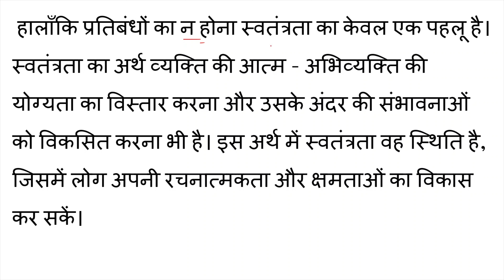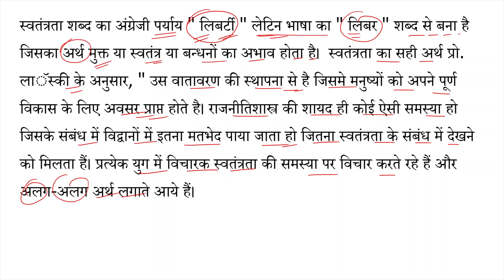स्वतंत्रता क्या है Class 11 Political Science New Syllabus Full Details